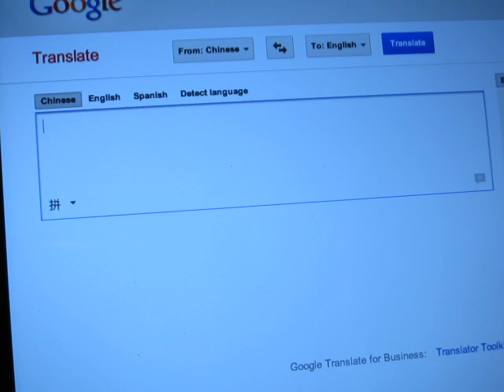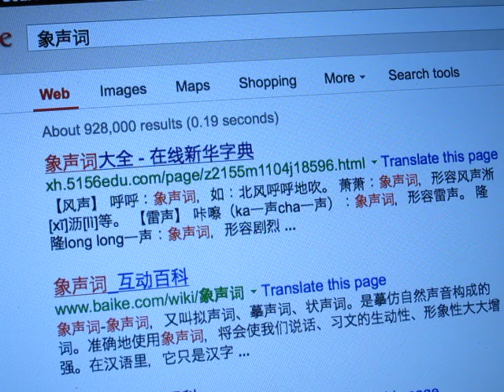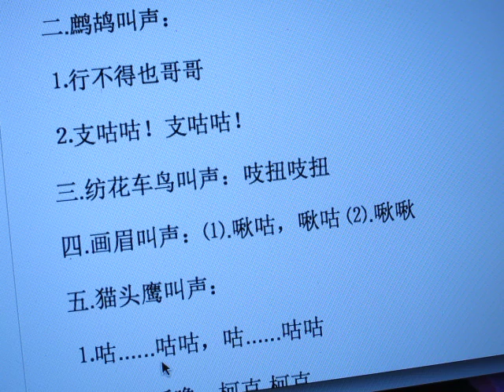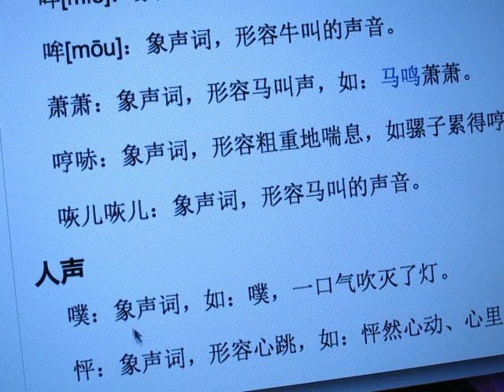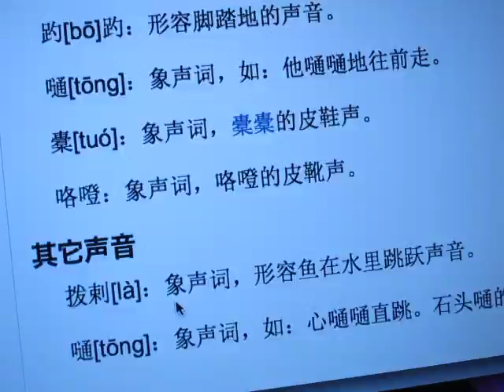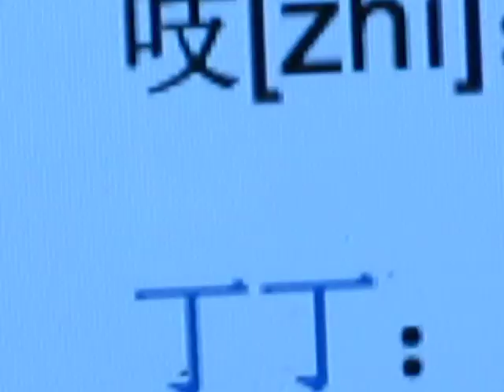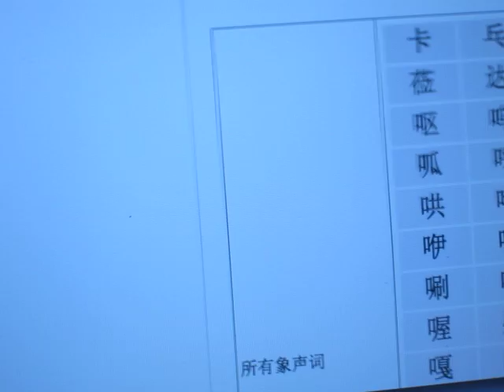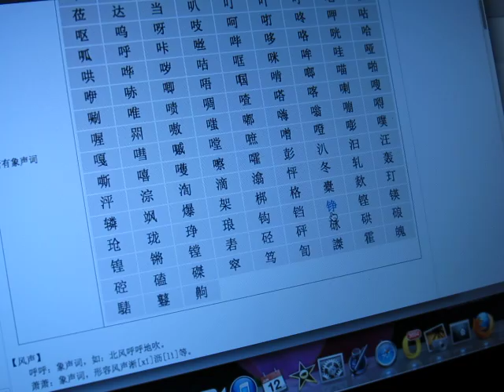Chinese language - 象声词， Onomatopoeia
This video is on request. One friend asked if there is a way to write sound in Chinese. I hope this video is the right hit to his/her point. Thank you.